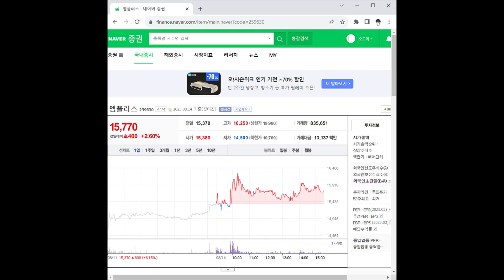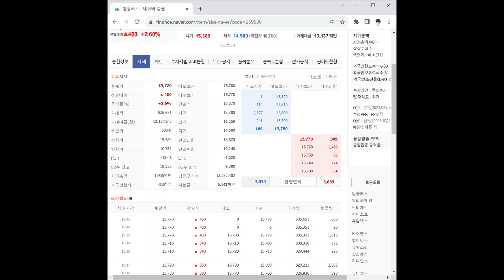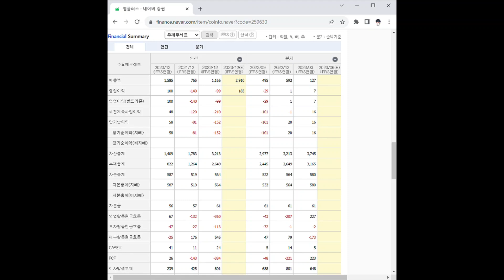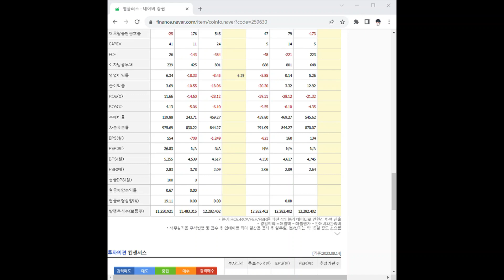259630엠플러스 주가 전망 및 차트 분석